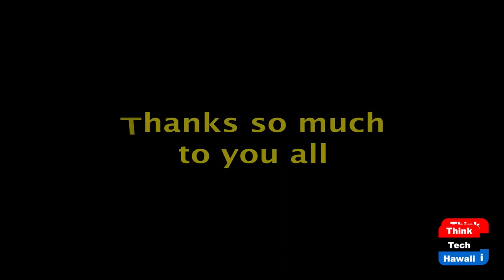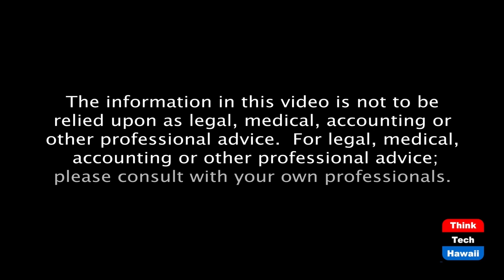Criminal Justice Reform & Business (Connecting Hawaii Business)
Connecting justice advocacy & business.  The host for this episode is Kathleen Lee.  The guest for this episode is Sonny Ganaden.

Hawaii State House Representative Sonny Ganaden's wide range of professional experiences as a lawyer, college instructor, journalist, youth mentor, artist, and now legislator, has led him to prioritize criminal justice reform as one of the many ways to improve communities and business in Hawaii.